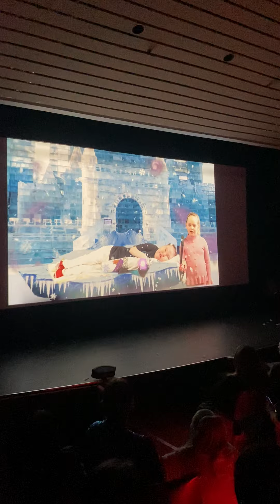A very special Frozen performance